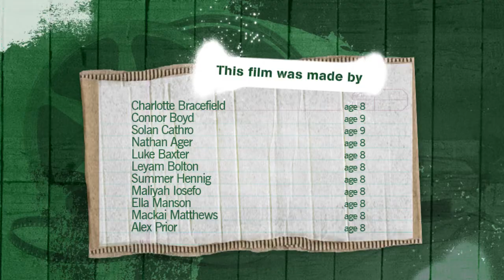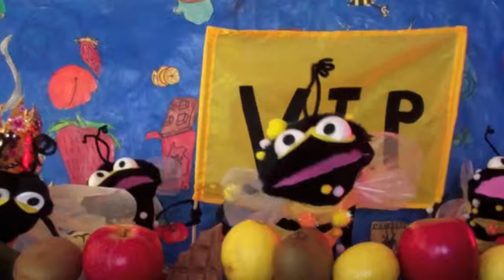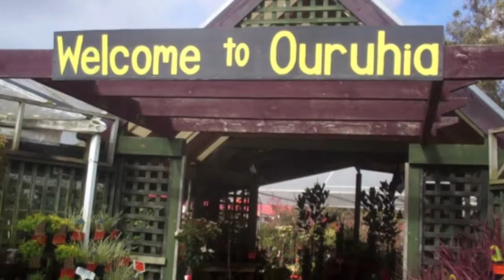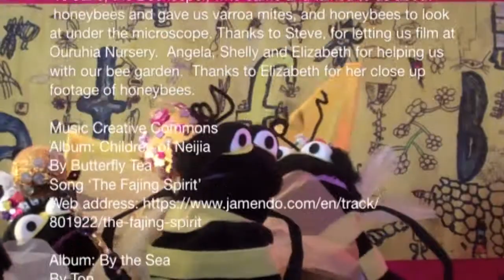Honeybee News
Rating: G
Adorable honeybees speak up about their plight in today’s world. Mixing live-action puppetry and documentary reporting, this film shows how the decline of bees around the world will impact almost all life on earth.
Filmmaker(s): The Pollinators.
The Outlook for Someday 2014 - Winning Film.
Upstart Magazine Primary/Intermediate School Performance Award.